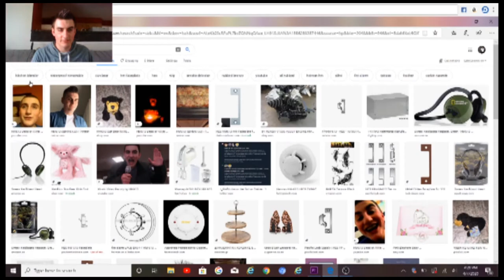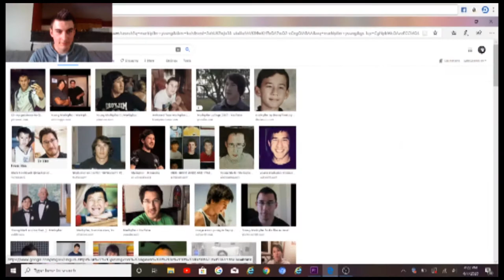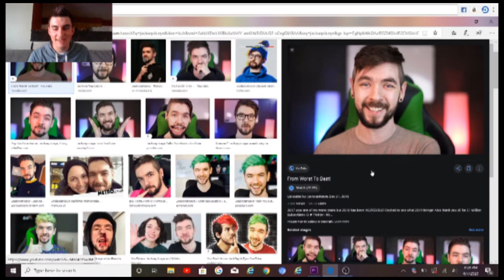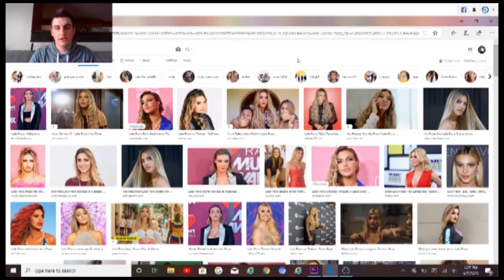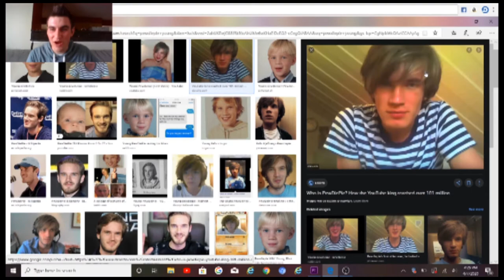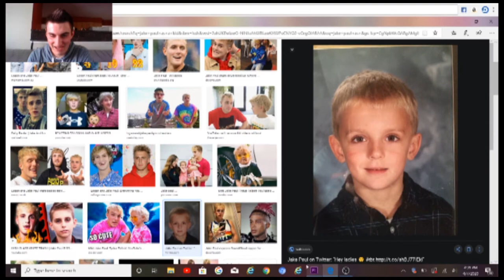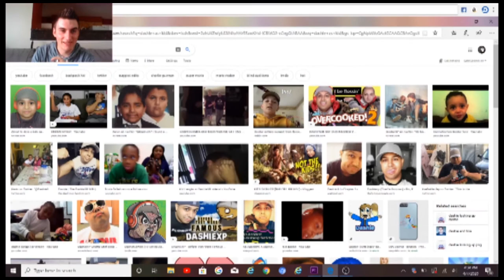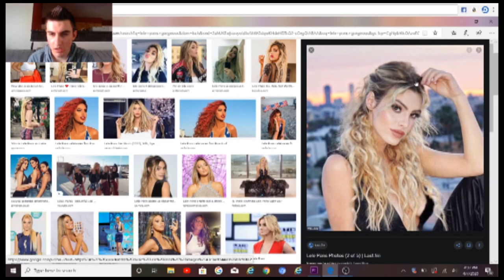Youtubers Then and Now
These are what some of the most famous YouTubers looked like back then and what they look like now.

*And no, I’m not obsessed with Lele Pons. I just think she’s very pretty and funny.*